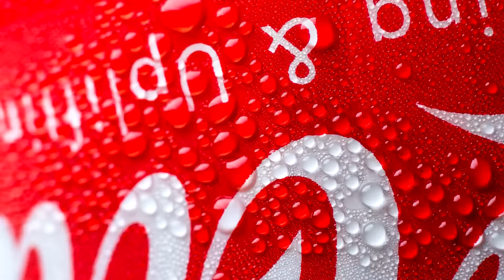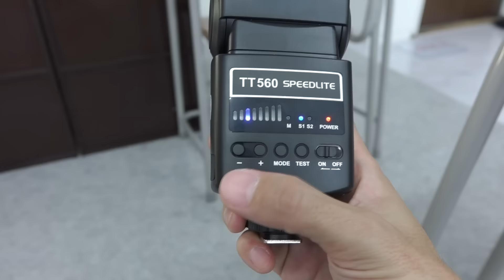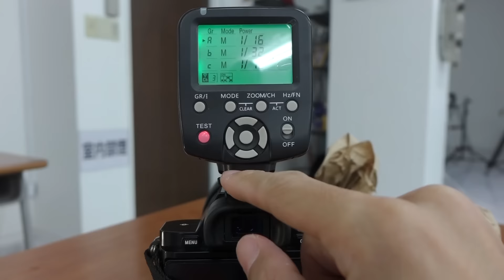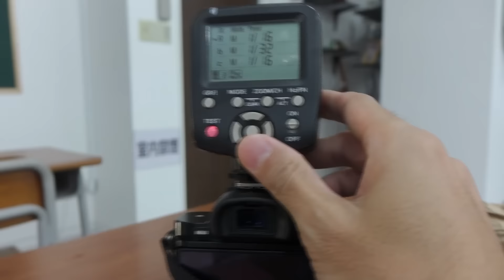激安クリップオンストロボ・Neewer TT560で遊んでみようの巻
※動画内ではワイヤレスのレリーズにYongNuo YN560TXを使用しておりますが、後からこのメーカー、技適マークを取得していないので日本国内での使用は違法！　とお教えいただきました。
※同じような事をしようという方は、技適マーク取得済みの製品をご使用いただくようよろしくお願いいたします。

Amazonで２９９９円で売っていたNeewer TT560というクリップオンストロボがあまりに安かったので２つ買ってみました。

レビュー動画といいますか、どうやって使ったら面白いのか動画ですね。お楽しみくださいませ

伴がどんな写真を撮る人かは、以下のサイトに作例が沢山あるのでチェックしてみてください。

Bloggerに移ってブログやっとります。